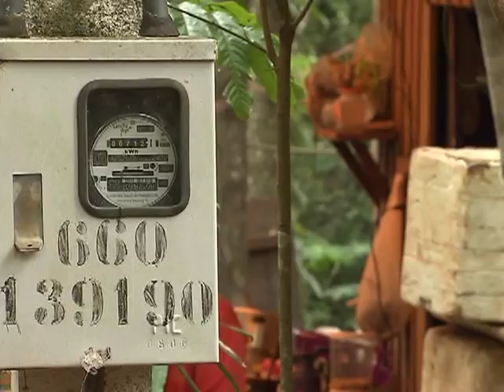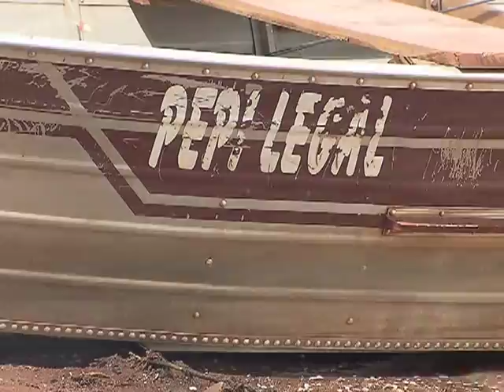Programa Luz para Todos já levou energia elétrica para 15 milhões de pessoas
NBR NOTÍCIAS - 09.12.13: A partir desta segunda-feira (9), o jornal NBR Notícias começa a apresentar uma série especial sobre o programa Luz para Todos. Nesta primeira reportagem, você confere que 15 milhões de pessoas já foram atendidas pelo programa. Com a chegada da energia elétrica, por exemplo, os pescadores que moram às margens da Usina de Itaipu, no Paraná, mudaram de vida porque antes não tinham como conservar o pescado. Agora, as comunidades ribeirinhas têm mais conforto nas residências. O programa foi prorrogado até 2014, atendendo o Censo de 2010 que identificou outras 715 mil famílias sem energia. Em 10 anos, o programa beneficiou 90% das famílias com renda inferior a três salários mínimos.